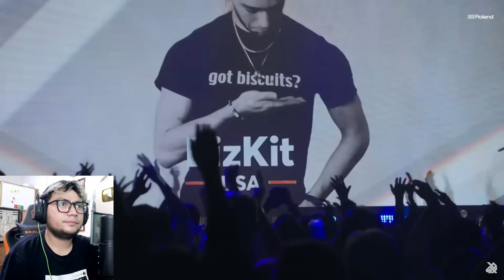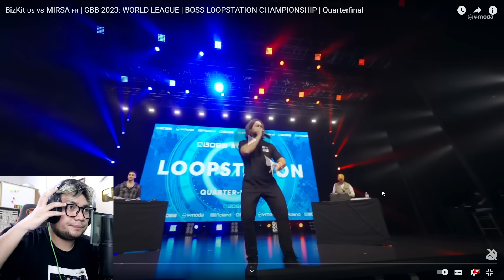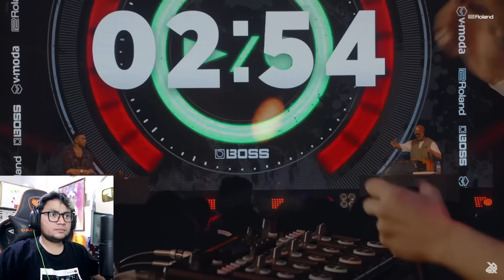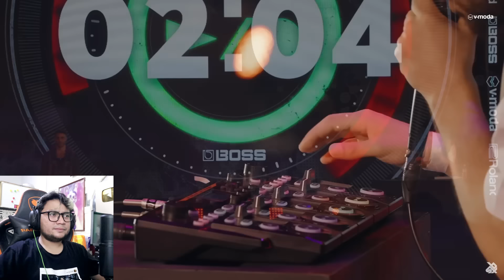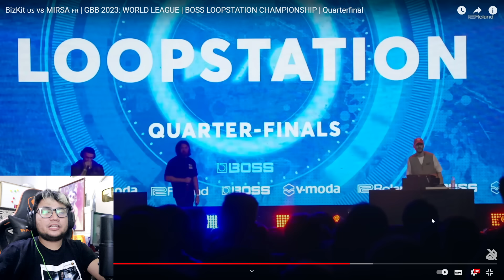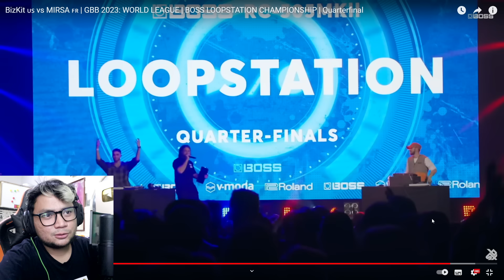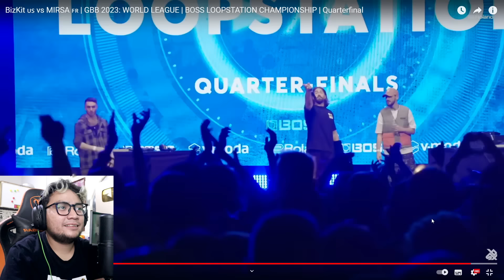EWOK Reaction | BizKit 🇺🇸 vs MIRSA 🇫🇷 | GBB 2023: WORLD LEAGUE | BOSS LOOPSTATION CHAMPIONSHIP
Reaction BizKit 🇺🇸 vs MIRSA 🇫🇷 | GBB 2023: WORLD LEAGUE | BOSS LOOPSTATION CHAMPIONSHIP | Quarterfinal